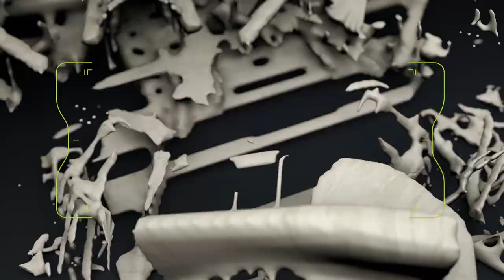Trailer for Vexillary's Crash and Yearn album | by Geso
After our first collaboration for the album cover of Vexillary’s first album, I was approached by Reza Seirafi again for his second album, he had crystal clear in mind that he wanted to illustrate the album cover with an artwork I had published last year, Car Extinction. So I revisited this artwork and made a new render, this time with Octane. Apart I created two clips for the promotion by using previously unseen footage, alternative renders that I never shared before.

The new album from Vexillary, ‘Crash and Yearn’, has been published by Con.trace.